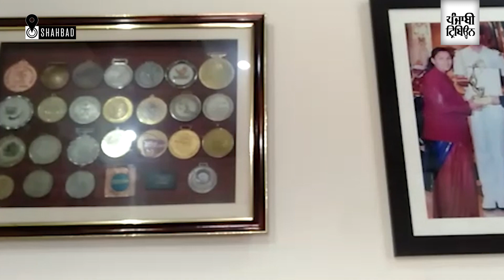Shahabad town in Haryana erupts in joy as Captain Rani Rampal leads India into Olympic hockey semis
Rani Rampal, who has led the Indian women’s hockey team to the semifinals of the Olympic Games for the very first time, is a living example of the transformative power of sport.

Daughter of a cart-puller father and housemaid mother in Haryana’s Shahbad, Rani knew extreme poverty growing up but her talent and perseverance took her to the pinnacle of sport in India – when she was awarded the Khel Ratna last year, she said she had only one dream: an Olympics medal.